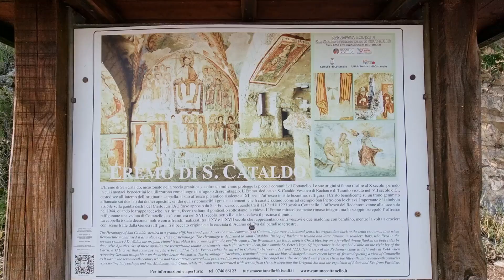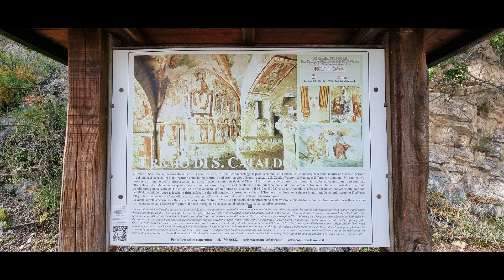Eremo S.Cataldo - Cascate di Rocchette